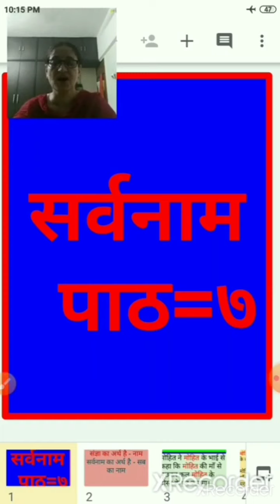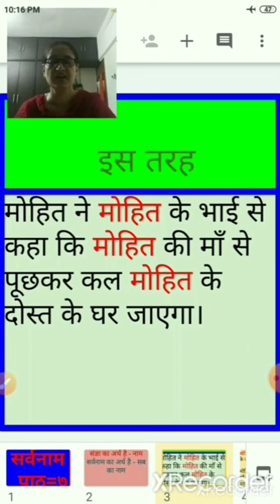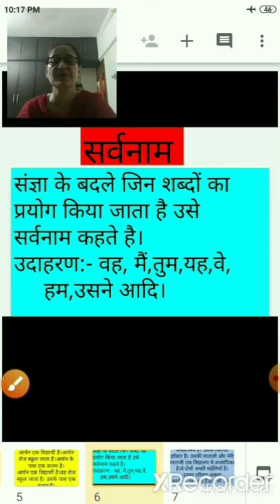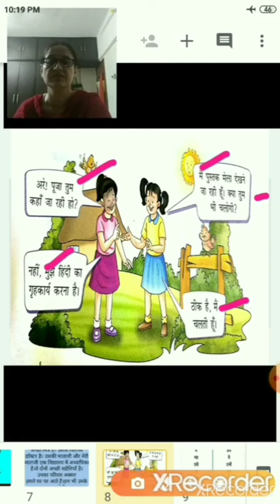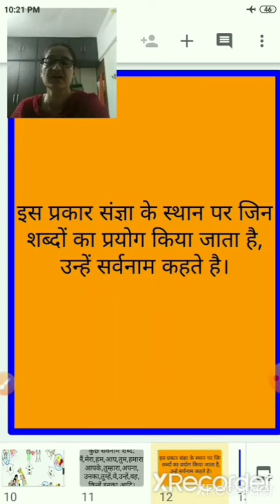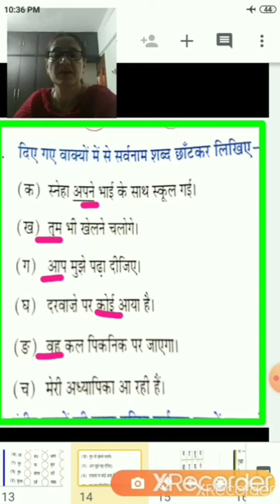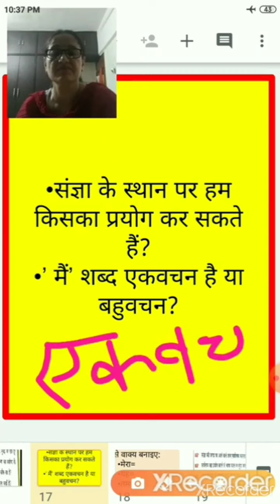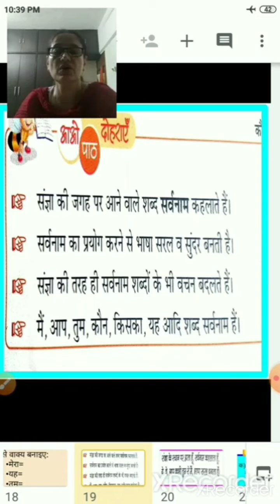Class 4 Hindi vyakaran Chapter No 7 sarvnam 28 june 2021